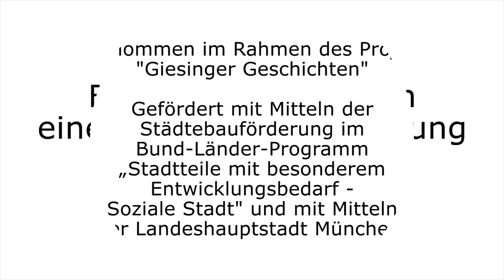Bürgerprotest gegen eine Straßenumbenennung - Melly-Melanie Kieweg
Die Birkenleiten sollte einen neuen Namen bekommen, ohne die Bürger zu befragen.